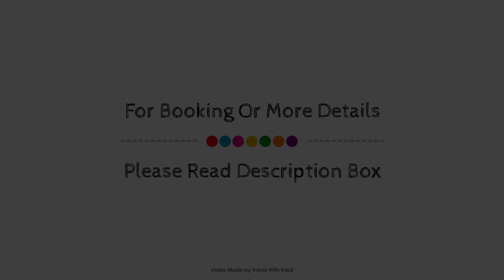Casa Dolce@Bohol Jewel Residences, Philippines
Searching For
1. Casa Dolce@Bohol Jewel Residences
2. Casa Dolce@Bohol Jewel Residences Virtual Tour
3. Casa Dolce@Bohol Jewel Residences Rooms
4. Casa Dolce@Bohol Jewel Residences Amenities
5. Casa Dolce@Bohol Jewel Residences Videos
6. Casa Dolce@Bohol Jewel Residences Offers
7. Casa Dolce@Bohol Jewel Residences Deals
Audio Credit:
Track Title: Subway Dreams
Artist: Dan Henig